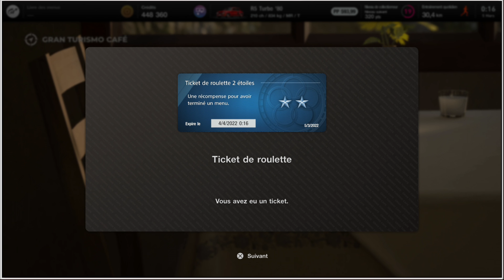[LET'S PLAY] Gran Turismo 7 - une météo de dingue ? - 6 éme épisode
On est reparti pour la suite du GT Café, après avoir lâcher le monstre pour les sportives à hayon européennes, direction la  collection et les sportives japonaises et européennes.

Road to complet.

Gazzzz les gars

Accueil | Oplite
Fournisseur français de matériel gaming/esport et broadcasting. Bureau avec tapis de souris intégré, support écran ordinateur, cockpit simracing.

Cinetics-racewear propose des gants karting, des combinaisons de karting personnalisés, des combinaisons sur mesures. Cinetics racewear propose également des vêtements personnalisés pour le esport et les équipes sportives. Cinetics, marque de vêtements et accessoires du monde compétition.

Casques gaming, manettes et accessoires | ASTRO Gaming
Vous recherchez les meilleurs casques et manettes de jeu et accessoires pour PS4, Xbox One, PC et Mac? ASTRO Gaming a tout ce qu'il faut. Découvrez nos collections!

Logitech: Souris sans fil, claviers, casques et solutions de visio
Achetez en ligne dès maintenant! Le plus grand choix de produits Logitech. Boutique en ligne officielle avec des offres exclusives. Garantie de remboursement.